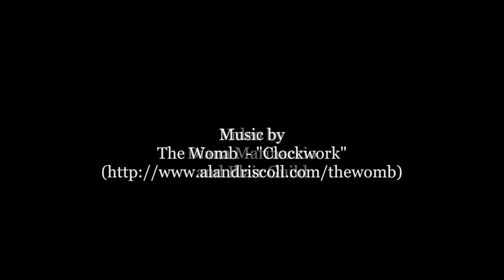Advice for GW Freshmen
College can be a intimidating time for incoming freshmen.
We asked the GW community for advice.